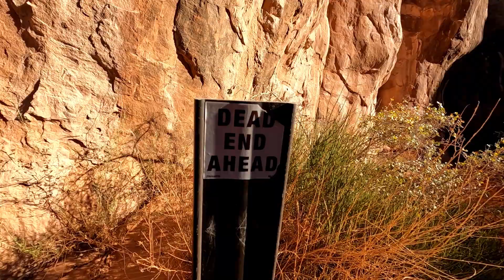Solo Hiking. Arches National Park. Part #2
Fiery Furnace.